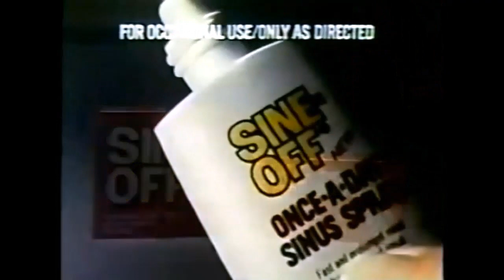Sine-Off 'Bright Red Box' Commercial (1977)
"S.I.N.E.O.F.F. - in the bright red box."
Sine-Off Added-Strength tablets & spray sinus medicine commercial. Spot aired September 1977.